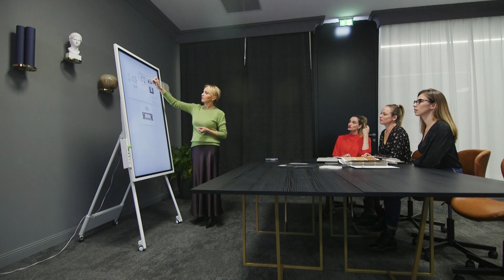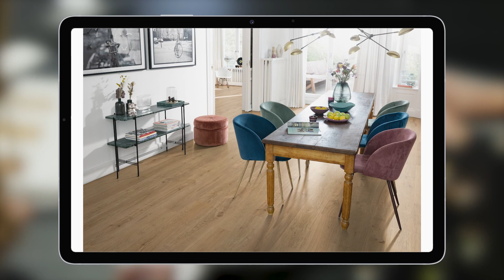Stvaramo dom – moderna spavaća soba (InDizajn & Mirjana Mikulec)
U prilogu Stvaramo dom pogledajte kako je teklo uređenje spavaće sobe u kojoj  prevladavaju drveni dekori i tamne nijanse. S20/ep5